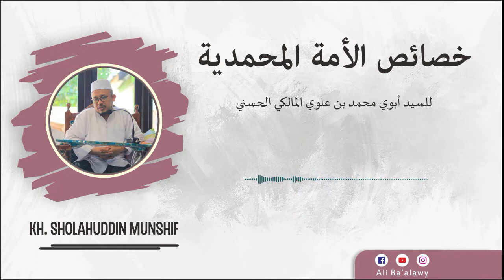(Eps 11) Ngaji Khoso'isul Ummatil Muhammadiyyah | KH. Sholahuddin Munshif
NGAJI KILATAN AUDIO ONLY

Judul : Khoso'isul Ummatil Muhammadiyyah
Karya : As Sayyid Muhammad bin Alawy Al Maliki Al Hasani
Tentang : Keutamaan dan kesistimewaan umat akhir zaman
Hal : 162-182 / Hai'ah As Shofwah Malikiyyah

Dan ikuti juga:

1. Halaman Facebook Ali Ba'alawy: alibaalawy2006

2. Twitter: @alba_kencong

3. Instagram: @ali_baalawy